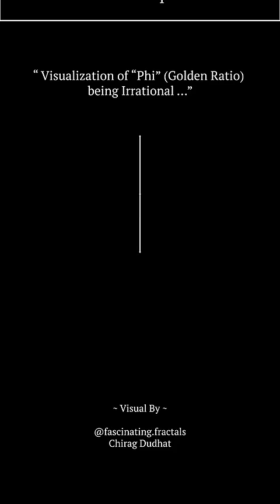"Perfection in imperfection" | 100K+ frames in 60 seconds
I have been working on this video for two weeks.

Since I make these with coding, the simulation is itself really easy, but the Slow-motion, Zooming and shifting the camera at key moments is the hardest nightmarish part, Almost gave up multiple times , The original video was 110000 frames, but for this short I had to speed it up to fit in 60 seconds. But on my Instagram you can find 90 seconds of extended version with 300k+ frames.

I programmed this on python, the graph is plotted and animated with "matplotlib" library.

The graph is visualized on complex plane, Here is the function :

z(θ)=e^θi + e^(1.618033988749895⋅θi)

θ = Angle made by the Inner Arm
e = Euler's constant
i = Imaginary number

The first half of the equation e^θi represents the inner arm and second half of the equation represents the outer arm.

This simulation animates the angle θ from 0 to approximately 52000 degrees.

The visual illustrates a setup where the outer arm is rotating golden ratio times faster than the inner arm.

Since the golden ratio is an irrational number with infinite digits, the line would never connect to its starting Position, no matter how long, how fast we run this simulation. If you zoom in you'd always see the gap between those lines. Hence it fills every possible space enclosed within a circle.